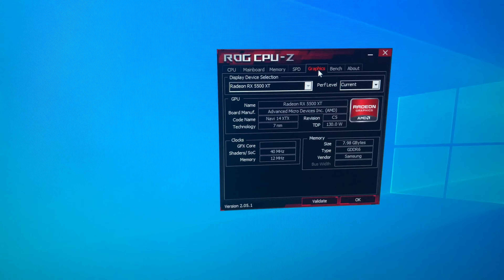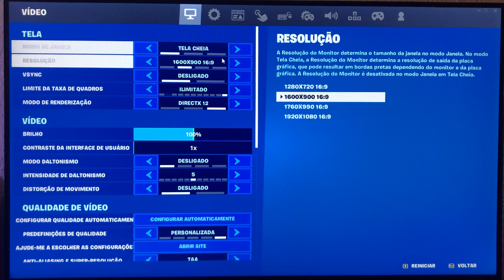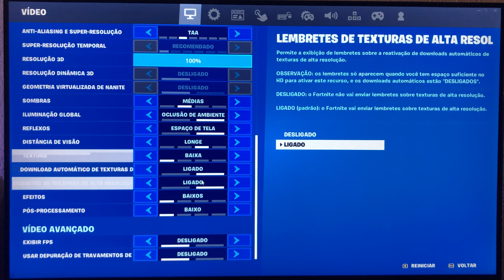XEON E5 2670 V3 UNLOCK, PLACA MR9A PRO, RX 5500 XT - TESTE EM JOGOS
Neste vídeo faremos um teste utlizando a plataforma x99, Placa mãe Machinist MR9A PRO e 16GB de RAM DDR4 2133Mhz com Xeon e5 2670 v3 com unlock Turbo Boost, para a quanto chega a temperatura do VRM em jogos, Usaremos também a RX 5500 xt da Jieshuo adquirida no Aliexpress.
Assista até o final e veja o desempenho nos jogos que testamos!!!

Dúvidas, Sugestões, Comentem!!!

Jogos Usados no vídeo:
- Forza Horizon 5
- Warzone 2.0
- Spider Man Remastered
- CS-GO
- Fortinite
- Hogwarts Legacy

Link das Peças:
- Placa Mãe MR9A PRO
- Xeon E5 2670 V3
- Memórias Atermiter 2133Mhz
- RX5500XT SJS
- RX5500XT 51RISC